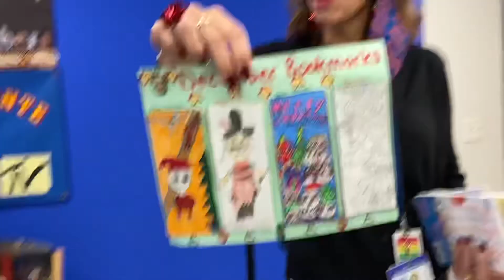AM Show 12/15